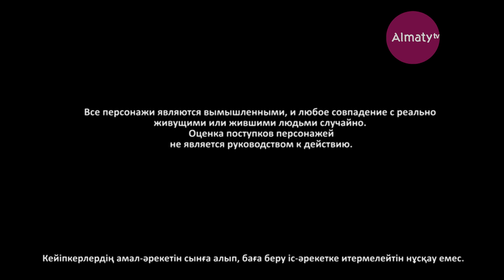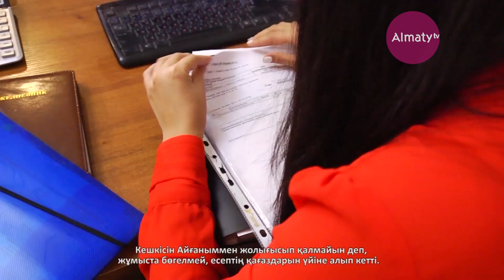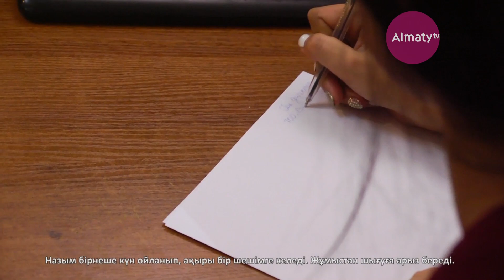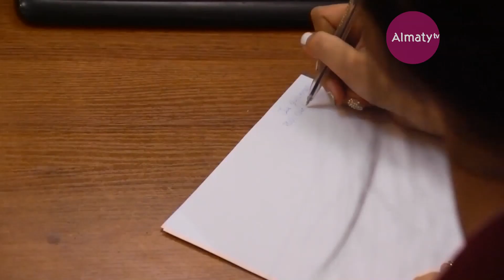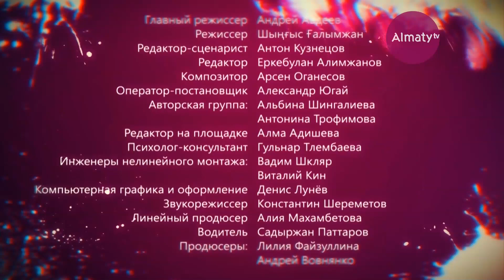Вернись к началу: рабочие моменты (18.09.17)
Как справиться с проблемами на работе? Что делать, если в коллективе нарастает непонимание? За и против увольнения.